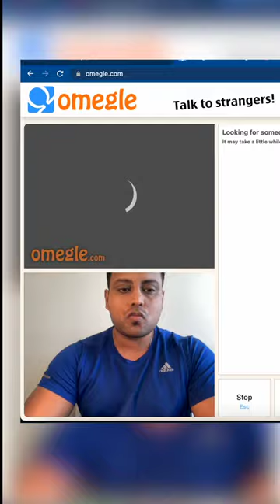Internet Strangers DECIDE what we EAT